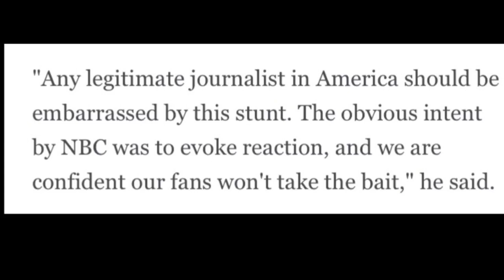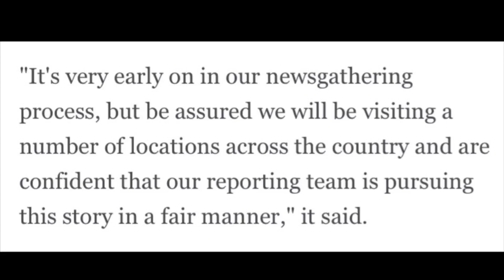NASCAR vs. Dateline: A Forgotten Embarrassment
This is the story of NASCAR and NBC’s greatest public dispute. While many younger fans and relatively newer fans to the sport may see NASCAR and NBC as great partners many older and more tenured fans remember and think of NBC in a much less flattering way. This is why.

Video Clips From:
KingCuervo88
NASCAR Crashes 2018
BMM248